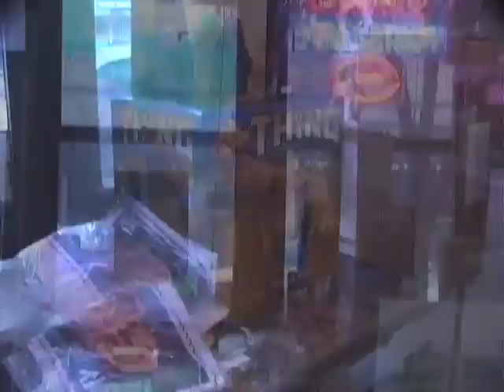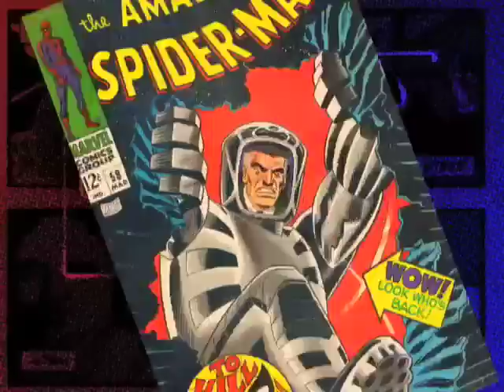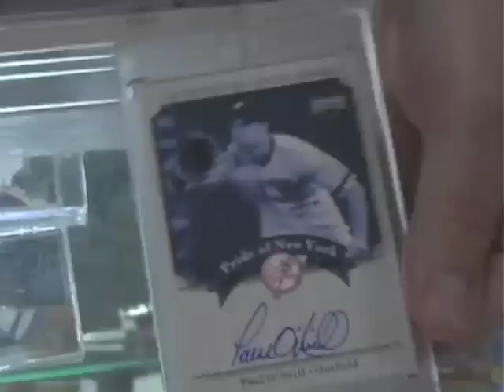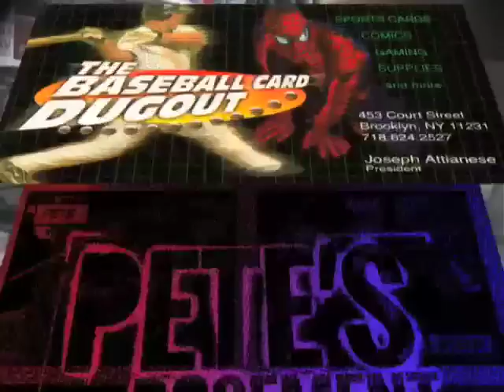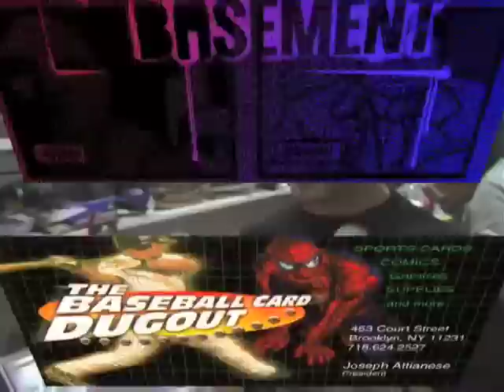The Baseball Card Dugout gives YOU a discount on Silver Age Comics!